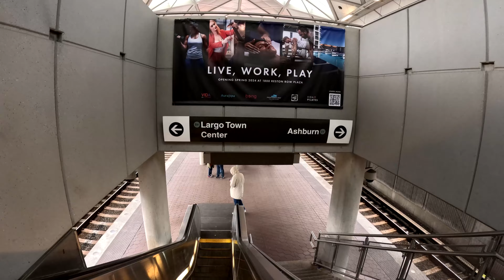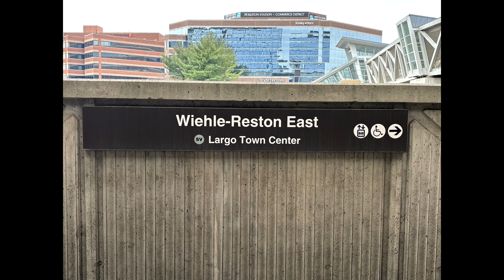Wiehle-Reston East Station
Wiehle-Reston East Station is a metro station on the silver line for the DC Metro transit system. The station is located in the median of the Dulles Toll Rd in Reston VA between Reston Town Center Station and Spring Hill Station. This station provides shopping, parking, and has a very nice outdoor covered plaza which you will see in the video. I did a complete walkthrough of the station so you will see the mezzanine level, the faregates, the skybridge, the outdoor plaza, and some train action.

Note: This video is set to 4K resolution at 60FPS. Please know, the quality and performance of the show will be different depending on what device its being played on.

Side Note: I did not use music for this video.